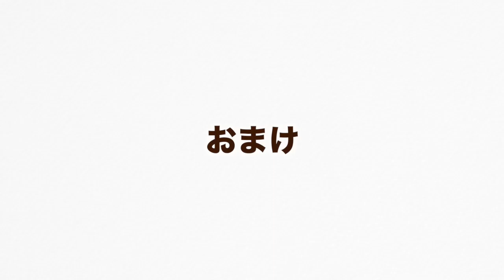【グルメ】 金沢伝統の味、芝寿しで笹寿し体験！ほくりくアイドル部オフショット！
皆さんからのコメント、グッドボタンが力になってます！

Instagramフォロワー1万人突破！